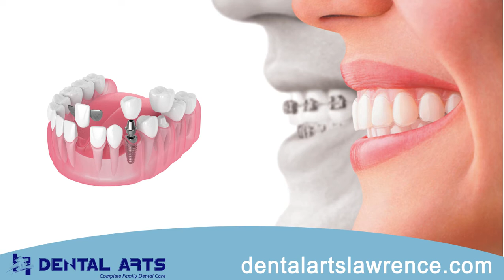Local Trusted Family Dentistry | Dental Arts | Lawrence, MA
Are you looking for a family dentistry clinic? Do you need a dental hygienist in your area? Are you looking for dental work nearby? Do you need to make an appointment with a dentist who provides comfortable care? Do you live in the Lawrence, Massachusetts area? Come to Dental Arts Lawrence! We provide only the highest quality of family and cosmetic dentistry! Find out why so many trust our dentist by visiting us

For over 18 years, Dental Arts has been providing optimal dental care to the community. The Dental Arts team offers all of the traditional services of general and family dentistry, as well as a number of state-of-the-art aesthetic, dental procedures. Integrating the latest dental techniques with an educational approach to oral health, our goal is to provide our patients with a great experience in a stress-free environment.

At Dental Arts, we believe that the more knowledge you have, the more comfortable you’ll be during your procedure. We don’t double book patient appointments so we have the time to answer your questions and provide you with information you need to make the right decisions about your dental health. If you forget to ask us a question during your visit, we encourage you to email or call us.

Because of our commitment to preventive dental care, we recommend a checkup every six months. Most dental problems start small, but then they go through a rapid growth phase.

Here at Dental Arts we believe in helping all our patience achieve the best and brightest smile possible. Some of our services include:

• Dental Maintenance
• Cosmetic Dentistry
• Periodontics
• Endodontics
• Dental Implants
• Prosthodontics
• Oral Surgery
• TMJ Disorders

• Invisalign

A more attractive smile, we believe, equals a greater sense of self-esteem. Moreover, often the very techniques used to improve the look of a smile also improve a patient’s overall oral health. Our dentists will be happy to discuss which technique is right for you.

Dental Arts Lawrence is located at:

234 Essex Street

Lawrence, MA 01840